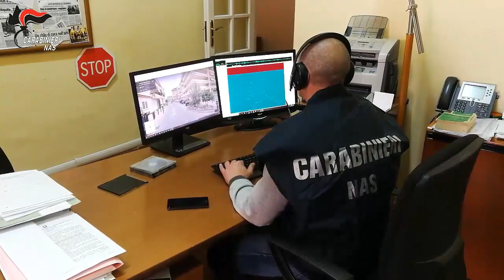Carabinieri Nas, 17 arresti Asl Caserta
I carabinieri hanno eseguito un’ordinanza di custodia cautelare per 17 persone, di cui 14 restrittive, nei confronti di imprenditori, medici, faccendieri e dipendenti dell’Azienda sanitaria locale di Caserta